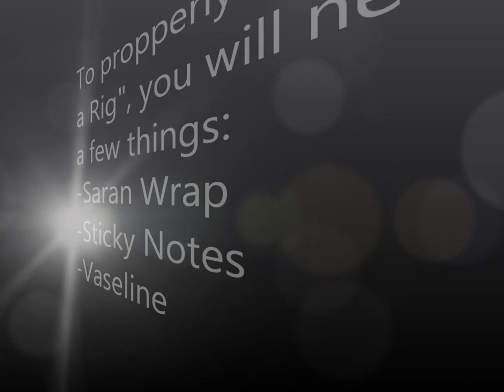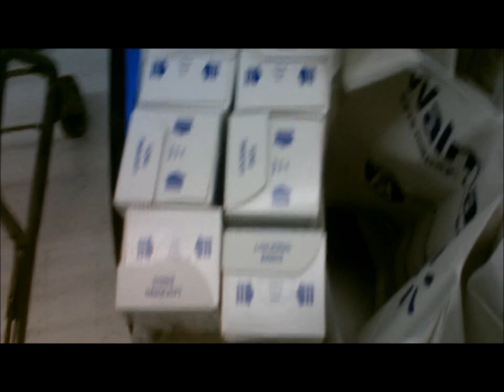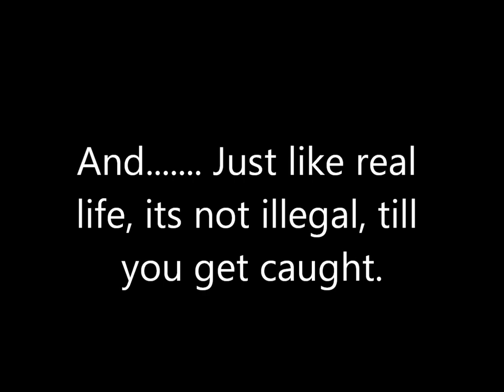Rig Wreckers!!!!!!!!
How to properly tag a vehicle. Blue Mountain Community College students "How To" for a speech class.